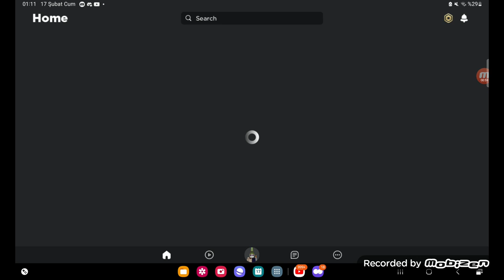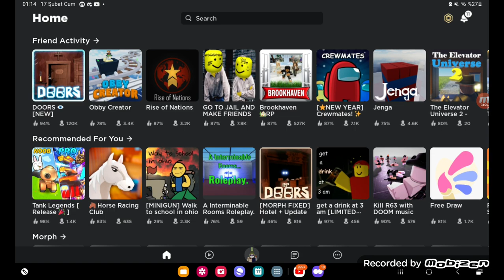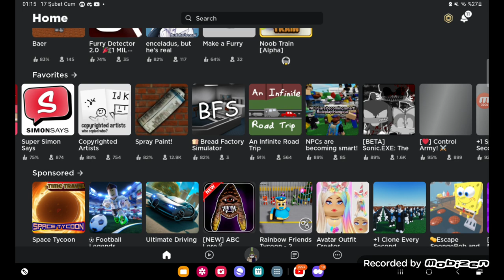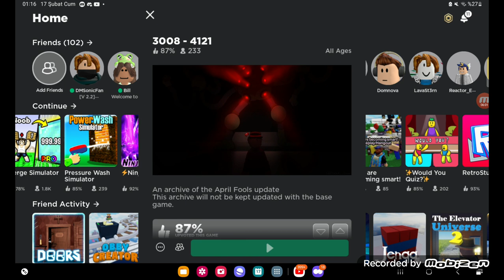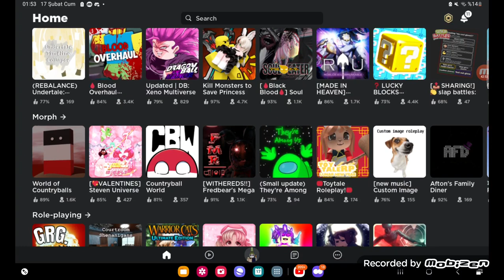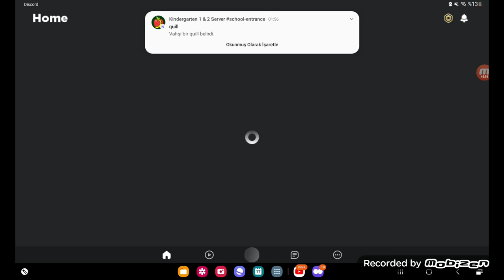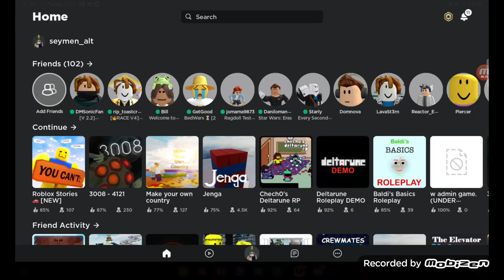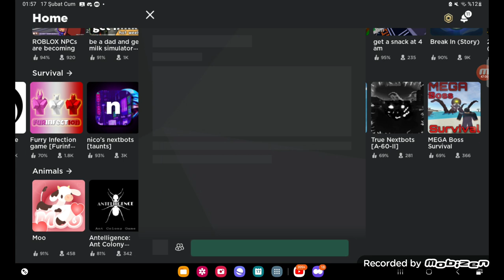me struggling to find games to play and playing like 3 games (piece 1)